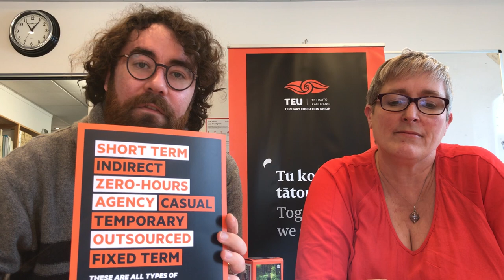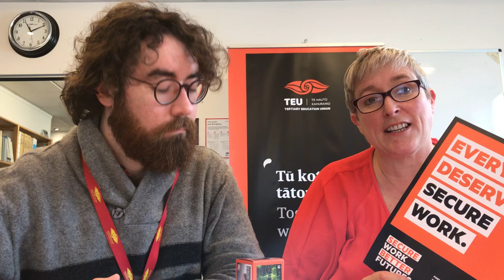TEU Talks Insecure Work 2020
Too many staff in the tertiary education sector find themselves on casual, fixed-term, or hourly paid agreements. We're taking action to make sure people have secure work that lets them put down roots, save for the future, have more time for whanau and friends.  The Secure Work, Better Futures campaign kicks of 21 September 2020.